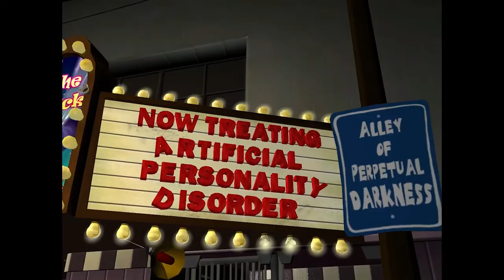Logan's Sam & Max Save the World Comm Pt. 3 | Mickey Rooney? Saves the Day